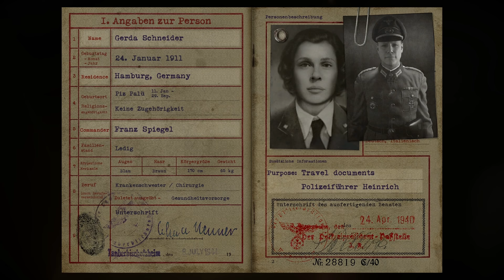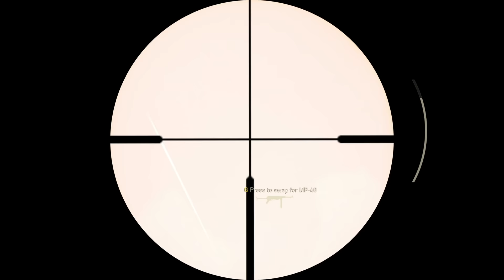"Call of Duty: WWII" Walkthrough (Veteran + Collectibles) Mission 5: Liberation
Mementos:
#1 9:50
#2 31:48
#3 38:15

Heroic Actions:
#1 36:20
#2 40:04

Full walkthrough of the game "Call of Duty: WWII" (released in 2017). The game was played on the hardest Veteran difficulty. All the collectibles (Mementos) were gathered and all the Heroic Actions were performed. All the scenario scenes and dialogues were included in the walkthrough from the intro of the game till the final credits, hence the watchers can understand the storyline of the game. Highest graphic parameters were selected in game options for maximal visual game experience. Enjoy watching\rating\commenting the video.

PC specifications for this walkthrough:
Case: Obsidian Series 900D Super Tower
PSU: Corsair AX1200i 1200W Platinum
CPU: Intel Core i7-4930K 3.4GHz
CPU Cooler: Thermalright Silver Arrow IB-E Extreme
Motherboard: Asus P9X79 Deluxe
Memory: GSkill RipjawsZ 32GB (4 x 8)
Graphics Hardware: Gigabyte GeForce GTX 1080 G1 Gaming
Storage Device 1: Samsung SSD 840 PRO Series 512GB
Storage Device 2: Samsung SSD 850 PRO Series 1TB
Monitor: Asus VG248QE
Keyboard: Logitech G710+
Mouse: SteelSeries Sensei
Mouse pad: SteelSeries QcK (Large)
Headphones: Sennheiser "G4ME ZERO”
Operating System: Windows 7 Ultimate (64-bit)
Recording Software: Fraps
Video Conversion Software: MeGUI + SagaraS Scriptmaker